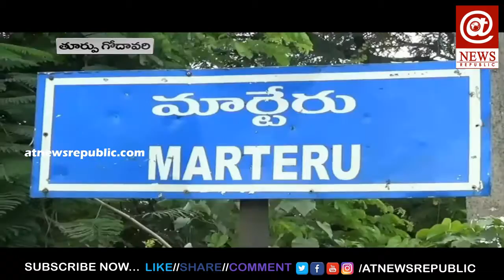పశ్చిమ గోదావరి జిల్లా ఆచంట లో నిన్ను నమ్మం బాబు ... గడప గడప ప్రచారం | AT News